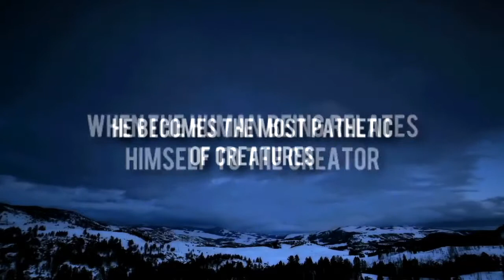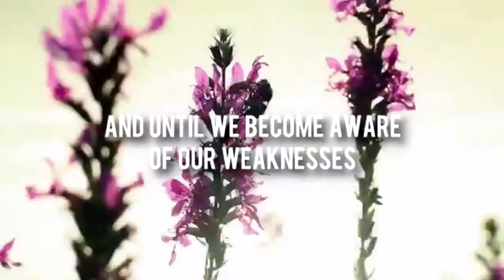One Breath Away - Shaykh Hamza Yusuf